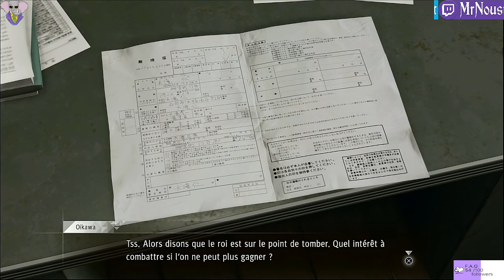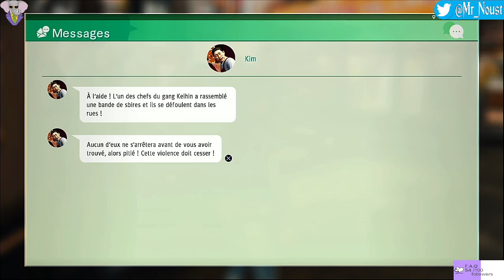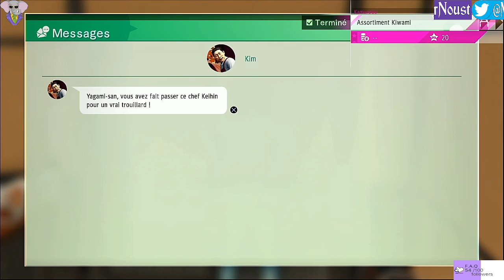Un Nouvel Allier De La Beaugossitude. Judgment, Episode 16, GamePlay [Fr].